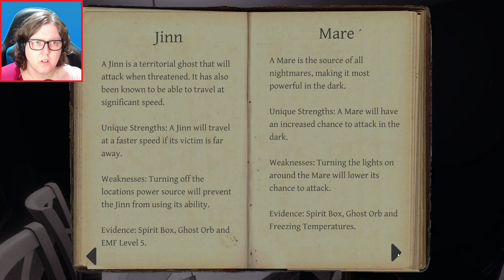RUN!! | I love hunting ghosts | Phasmophobia Gameplay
If the lights start flashing there is only one thing you can do. Run, shut up and don't look back XD

Steam Description -